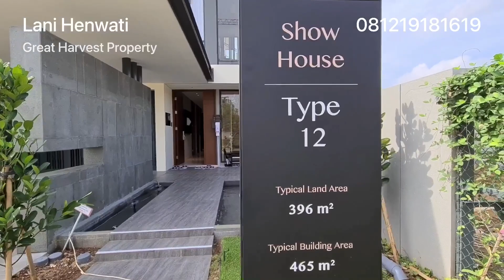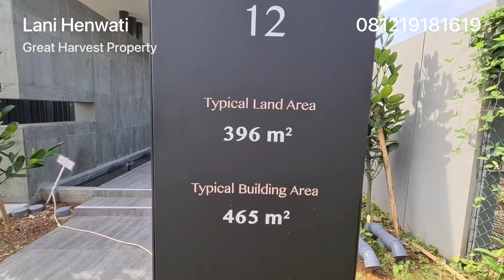Lyndon at NavaPark Type 12x33 Rumah Mewah di BSD City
Some Say It’s a Home Inside a Private Park...
Lyndon at NavaPark

Hong Kong Land dan Sinar Mas Land, menghadirkan Premium Cluster: Lyndon, dalam kawasan residentil NavaPark

Di dukung oleh para konsultan internasional;

Masterplan & arsitektur oleh: RT+Q Architects Pte Ltd Singapore

Landscape oleh Adrian L. Norman Limited HongKong

NavaPark tidak hanya meningkatkan standard kemewahan hunian, tapi juga menciptakan visi terbaru mengenai Tropical Living yang menyatu dengan landscape dan danau yg tenang. Bagi anda yang sedang mencari Rumah Mewah di BSD, maka Rumah di Cluster Lyndon NavaPark ini sangat cocok bagi anda. NavaPark adalah kawasan paling premium di BSD City, dengan Botanical Park yang luas dan indah, nyaman dan asri untuk kehidupan yang baik bagi ada dan keluarga

Unit Terbatas, hanya 122 unit rumah di atas lahan 10 Ha, dengan type special:

Type 12
Luas Tanah 396 (12x33)

Type 15
Luas Tanah 495m2 (15 x 33), Luas Bangunan 545m2

Type 19
Luas Tanah 665m2 (19 x35), Luas Bangunan 601 m2

Lyndon, Apresiasi utk Pribadi yang mencapai Puncak Prestasi dan sebuah Simbol Kesuksesan

Lokasinya sangat dekat ke The Breeze, Aeon Mall BSD, ICE BSD dan masih banyak lagi

Rumah dalam video ini adalah rumah contoh Lynden type 12x33

Lani Henwati
Great Harvest Property